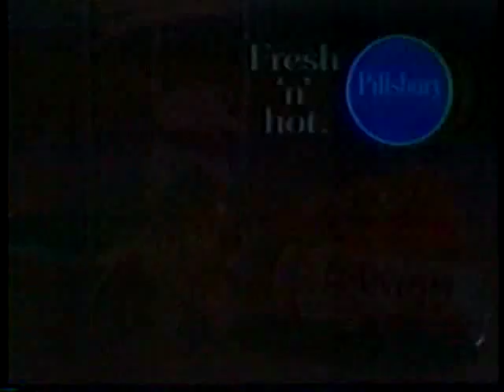Pillsbury Danish 1981 TV commercial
Actors Nathan Lane and Thom Bray are among those populating the barracks in this 1981 Pillsbury commercial that once again features their classic stop-motion animated Doughboy.